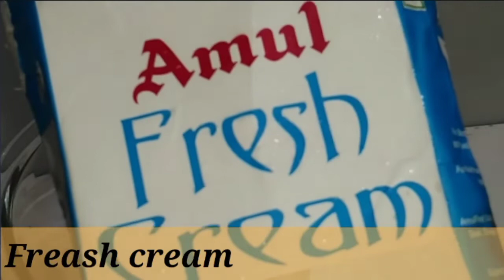chicken kebabs in Telugu 👌🍡🤩🤤👍 చికెన్ కబాబ్ || by Satya's Cooking channel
Chicken kebabs how to do at home in simple and easy way to do it